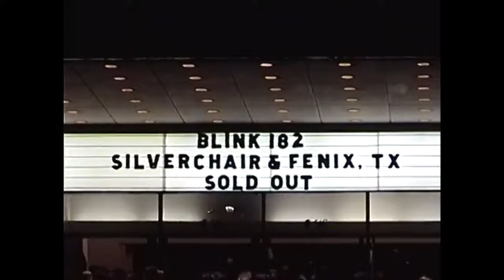The Mark Tom and Travis Show [video synced w/ live album]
I downloaded @bootlegcowboys's video recording of the 11/4/99 blink-182 show that was eventually used for The Mark Tom and Travis Show live record, then synced the portions that were used on the record with the record itself.

Some things worth noting: this unquestionably proves that basically everything except drums and crowd was re-recorded in studio (with the exception of The Country Song and 13 Miles, those sound the same on both recordings). There are multiple points where you hear vocals despite Mark/Tom stepping away from the mics (39:25 or 52:26 or 1:06:07, for instance); or can hear guitar despite Tom's hands not moving (31:40 or 48:00).

It's also worth noting that most of the banter on the record, including all of the Satan bits, comes from neither this show or the 11/5/99 show (recording linked below), which makes me wonder if they recorded other shows on the tour and used banter from those, or if the banter was a creation of studio magic as well.

EDIT: Just saw an interview with Mark where he said the whole Loserkids tour was recorded onto DAT tapes off the soundboard, and at the end of the tour someone went through them all and chose bits of banter to use on the album. So that's where those came from. I still wonder if Satan was studio magic though.

EDIT 2: Someone in the comments confirmed that they went to this tour and saw the Satan bit live, so I guess it came from other shows.

0:00 - Intro
1:04 - Dumpweed
4:16 - Don't Leave Me
7:13 - Voyeur
10:55 - Blow Job
11:40 - Family Reunion (USED ON TMTATS)**
13:13 - What's My Age Again?
16:19 - Pathetic
20:22 - Peggy Sue
25:00 - Aliens Exist
29:48 - Dick Lips (USED ON TMTATS)
34:23 - Going Away To College (USED ON TMTATS)
38:05 - Adam's Song (USED ON TMTATS)
42:28 - All the Small Things
47:25 - Untitled (USED ON TMTATS)
51:00 - Mutt (USED ON TMTATS)
55:11 - The Country Song (USED ON TMTATS)
56:11 - Dammit
1:00:47 - 13 Miles (USED ON TMTATS)
1:03:40 - Wendy Clear (USED ON TMTATS)
1:07:08 - Carousel (USED ON TMTATS)

**(although this take was used on the record, I didn't sync it because I messed up and didn't realize it at the time. Thanks to @rigidthrash2288 for pointing it out. It's worth noting that Mark's intro to Family Reunion is taken from the other night, and spliced onto the performance from this night.)

Here's a running list I'm going to add to every now and again of my favorite moments:
48:40 - Travis going hard
18:20 - Mark trips and falls on his ass
37:00 - "...TO TRAVIS"
41:37 - a girl gets on stage somehow and dances around
1:03:30 - both Mark and Travis want Tom to shut up
53:40 - we finally know what's up with the noise at the end of Mutt
52:31 - Travis does a little dance